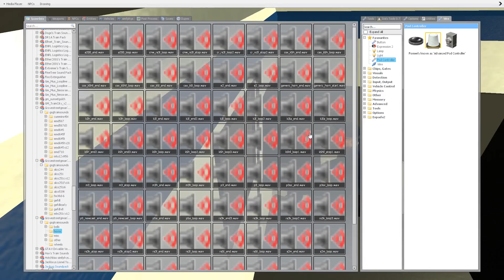"Welcome to TS200"